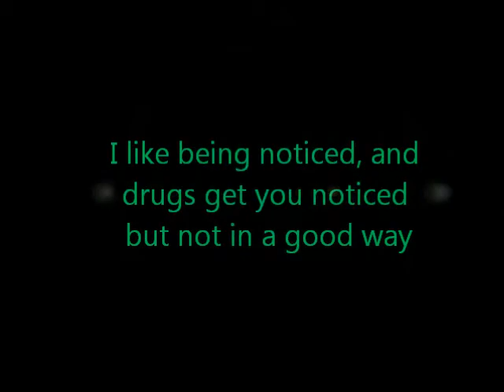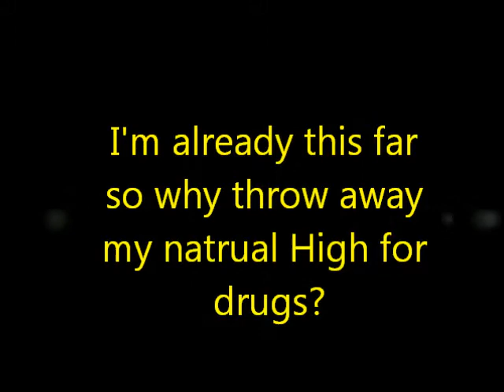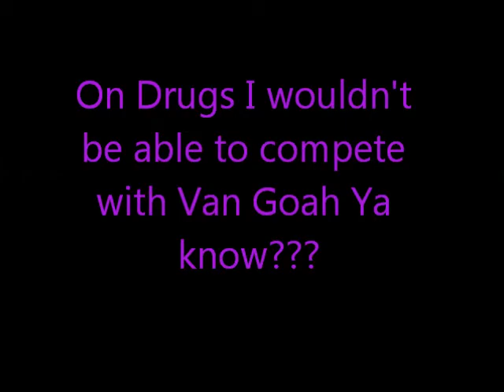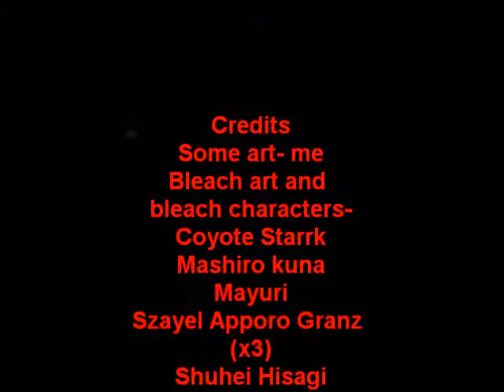My Natural high!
This is my natural high...Drawing
I made this for School but it didn't work...
oh well it's awesome c: xDDDDD